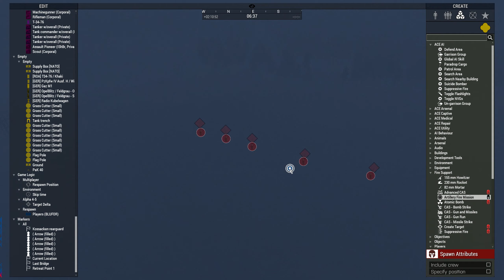WAFFLE-SS FIGHTING RETREAT HUNGARY 1945 | Arma 3 WW2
Today the players were playing as Waffle-SS in 1945 in Hungary, they had to hold the front line while friendly forces retreated behind them to then themselves fall back and retreat across the only bridge in the area.